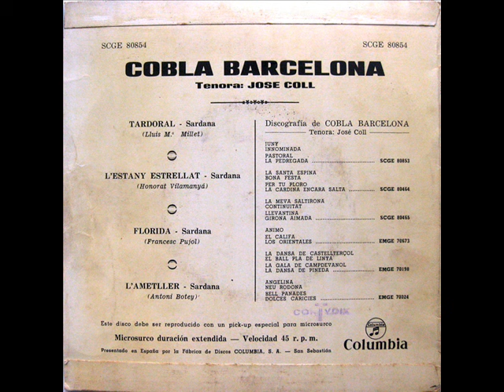Cobla Barcelona - Tardoral - EP 1964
Intèrpret: Cobla Barcelona
Títol: Tardoral
Format: EP 45 RPM
Segell: Columbia
Número de Catàleg: SCGE 80854
Any: 1964
Tenora: Josep Coll

A1: Tardoral [Lluís Maria Millet] 0:00
A2: L'Estany Estrellat [Honorat Vilamanyà] 2:56
B1: Florida [Francesc Pujol] 5:50
B2: L'Ametller [Antoni Botey] 8:25